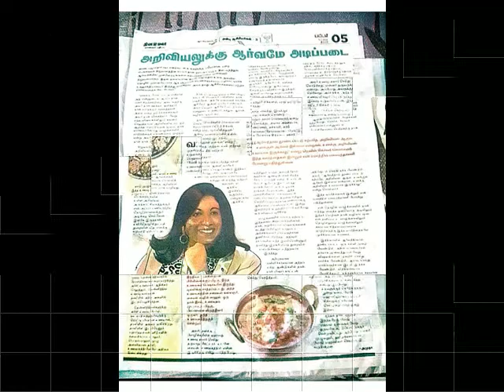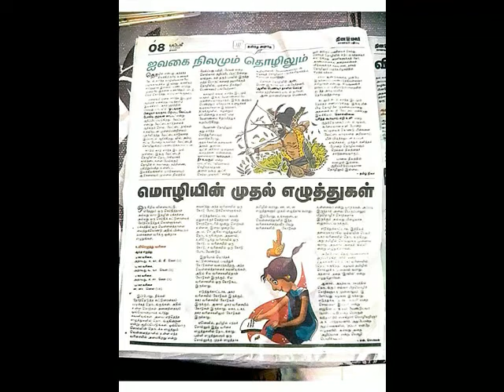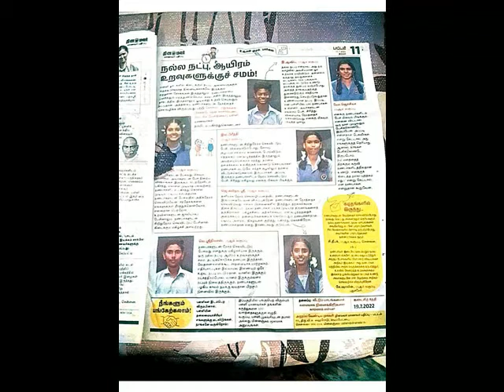தினமலர் - பட்டம் இதழ் == 11/07/22 == PDF VERSION AVAILABLE==